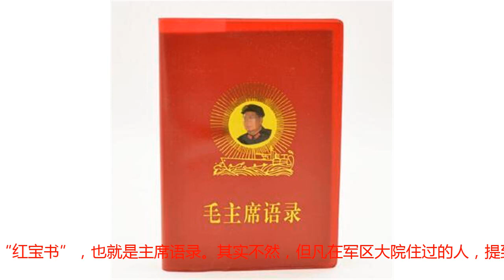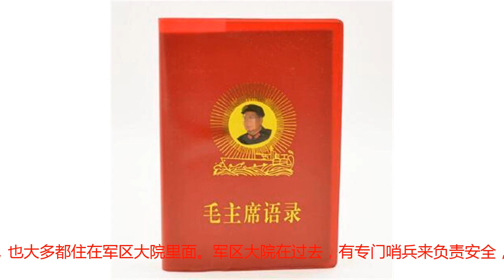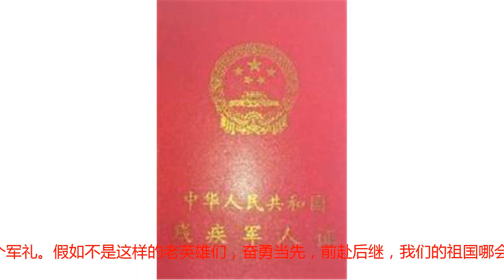老兵想去探望战友，却被哨兵拦住，拿出一小红本后，哨兵立马敬礼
对于七十年代的记忆，人们想到的最多的就是红宝书、绿军装、还有大二八自行车。提起小红本，可能很多人会误认为这是“红宝书”，也就是主席语录。其实不然，但凡在军区大院住过的人，提到小红本，一定不会陌生。能拿出小红本就足以证明你不是普通人。当时还是70年代，报名参军是每个青年的理想，因为这样不仅有一份体面有稳定的工作，还能让全家都沾光享福。因为那个年代，军属的待遇是很不错的。而作为军人的家属，也大多都住在军区大院里面。军区大院在过去，有专门哨兵来负责安全，一般人要想进去，除非认识人，要不简直是痴心妄想。可是，就在当时那个年代，有个衣服破烂，老农打扮的人说要进去找战友。负责站岗的哨兵看他这身行头，自然不让他进去，可那位老农打扮的人认真的告诉哨兵，自己以前也是一名军人，要进去找自己的一位老战友，还告诉哨兵自己叫李海平。但是，哨兵还是不让他进去，并对他说自己不认识什么李海平，让他回去。就在两人僵持不下的时候，一位军人走了过来，看到二人在争执什么，就想去了解下情况。这个军人也不是一般人，他是军区的司令员，名叫范天恩，在抗美援朝时立下过大功，曾率兵剿灭白虎团。他上前示意哨兵不要继续争执，转身对那位老农打